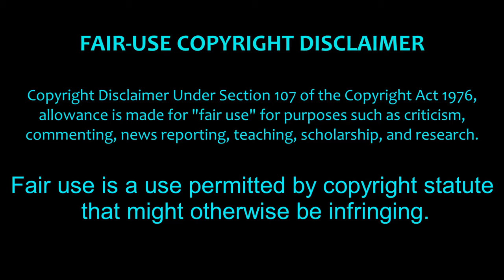ssoyoung vs her food.